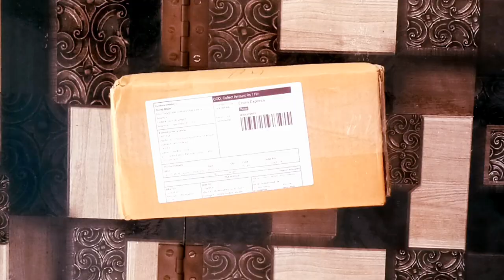I LOVE MOM DAD Unique Designer Wooden 2 Pocket Pen Stand 8 Hook Wood Key Holder for Home /Office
I LOVE MOM DAD Unique Designer Wooden 2 Pocket Pen Stand 8 Hook Wood Key Holder for Home /Office /Living Room/Kitchen (Brown)
Name: I LOVE MOM DAD Unique Designer Wooden 2 Pocket Pen Stand 8 Hook Wood Key Holder for Home /Office /Living Room/Kitchen (Brown)
Material: Wooden
Color: Brown
Product Length: 10 Inch
Product Height: 5.5 Inch
Product Breadth: 1.5 Inch
Net Quantity (N): 1